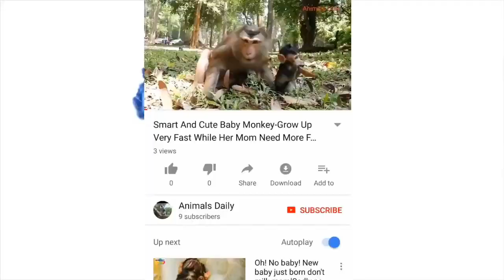Mother monkey taking care of her baby-Mother monkey so tired to take care baby.